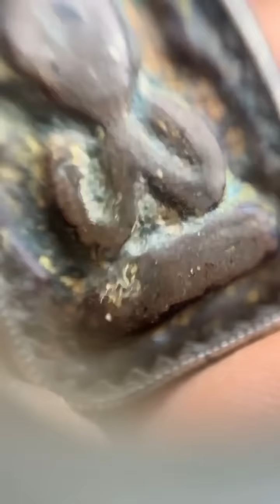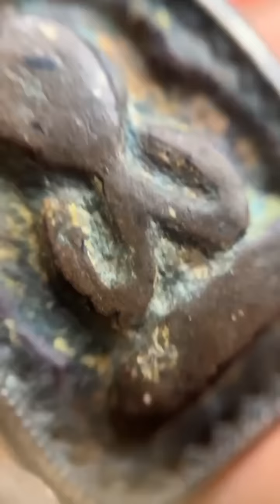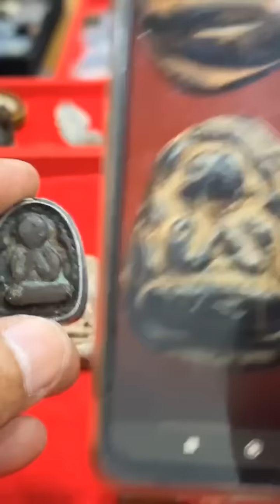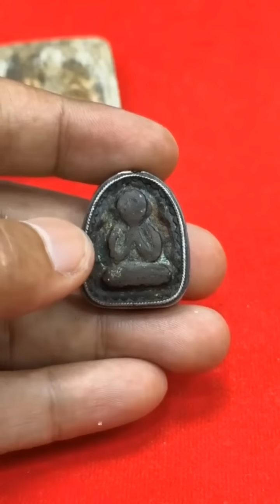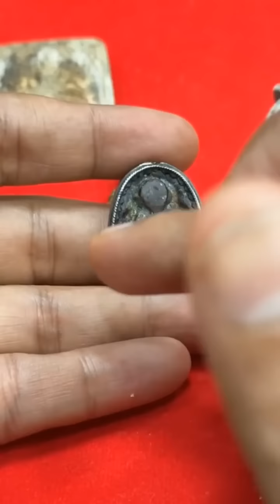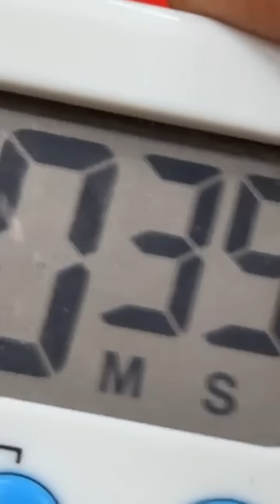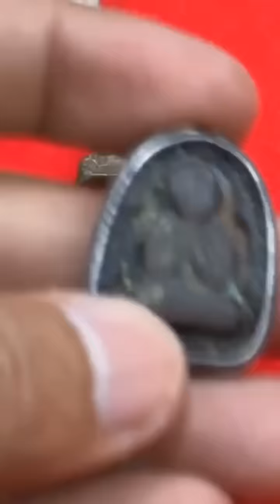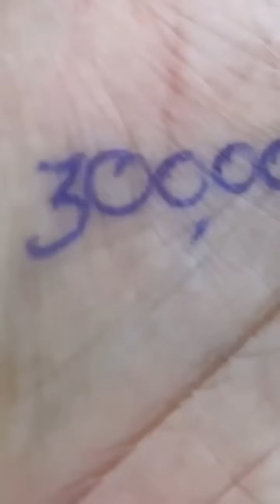เป็นบุญตาที่ได้เจอ!